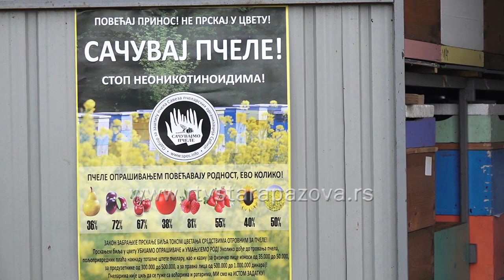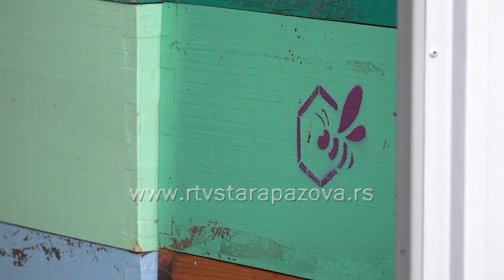Čuvajmo pčele - biće više voća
U Udruženju pčelara Jedinstvo Stara Pazova trenutno imaju  preko 10 novih članova i oko 50 aktivnih  i za sve je već sezona počela. Završeni su prvo prolećni pregledi društava, proširuje se prostor  za zaleganje legla, proveravaju zalihe hrane kako bi pčele  spremno dočekale bagremovu pašu. Do preseljenja košnica na Kosmaj i na Frušku Goru, većina je još na mestu gde je prezimila, ali pčelice vredno rade i zato je važno da shvatimo njihov značaj u lancu ishrane i da ih zaštitimo.